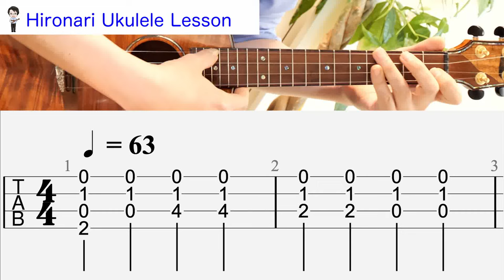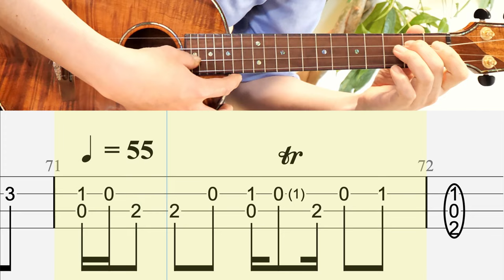バッハ「G線上のアリア」Bach (Air on the G String) 【ソロウクレレ 一緒に弾けるTAB譜付き】（難易度★★★☆）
Piascore 楽譜ストアで「G線上のアリア」の発売を開始しました！

今回はヨハン・ゼバスティアン・バッハ作曲、『管弦楽組曲第3番ニ長調 BWV1068』の第2曲「G線上のアリア」(Air)のソロウクレレです。ウクレレで可能な限り忠実にアレンジ致しました。
スタンダードチューニング（High-G用）です。

ぜひ、お試しいただけたら嬉しいです！

▼YouTubeの速度（テンポ）の変更は以下の方法で出来ます。▼
1.YouTubeプレーヤーの設定をクリックします。
2.[再生速度] をクリックします。
3.動画を再生する速度を選択します。
4. カスタムでは自由に数値を設定できます
(テンポを落とす場合、数値は0.75〜0.5が練習しやすくおすすめです）

■このチャンネルでは、ソロウクレレのTAB譜動画を作っています。

■出来るだけ正確な譜割りをお伝えする為、テンポに則って弾いております。
譜割を正確に弾ける事は音楽を演奏する上でとても大事な事ですが、
ソロウクレレではルバートと言って、部分的にテンポを早めたり遅くしたりする事で味が出て、より良い表現になることがあります。
慣れてきたら、ご自身が心地よく感じるテンポで弾いてみてください。

▼曲の難易度レベルを星マークで表しています。▼
★☆☆☆　初心者の方向け
★★☆☆    中級者の方向け
★★★☆　中級者〜上級者の方向け
★★★★　上級者の方向け

■TAB譜のコードは複雑な表記になりすぎない様にシンプルな解釈で記しております。

【ウクレレ講師　浩成】東京都在住
■ヤマハ認定講師としてキャリア３０年
■楽器研究開発、教則本開発にも携わる
■多くのプロや講師を輩出
■ギターマガジン最強プレイヤーズコンテスト優勝
■テレビ、ドラマ、報道番組、アニメ、映画のサウンドトラックの演奏多数

▼使用ウクレレ▼
・Pegasus Tenor